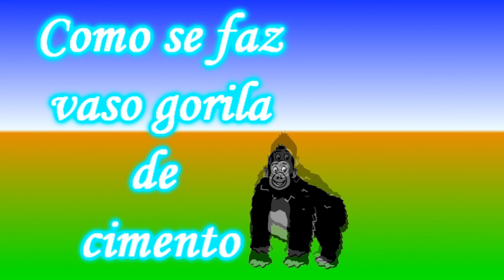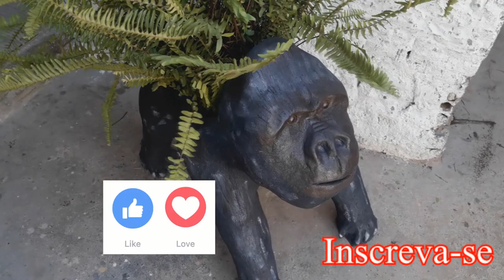Como se faz Vaso gorila de cimento (How to make cement gorilla vase)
Olá pessoal.
Nesse passo a passo vamos fazer um vaso tipo gorila.
Os materiais que usei foi:1 garrafão de água mineral sem utilidade (velho), pedaços de isopor, cimento, areia, tiras de tecido,arame, fita adesiva, tinta a gosto, spray verniz.
Receita da massa: foi usado 5 quilos de cimento e 7 quilos de areia no total, mas sempre 1 quilo de cimento para 1 quilo e 200 gramas por vez.